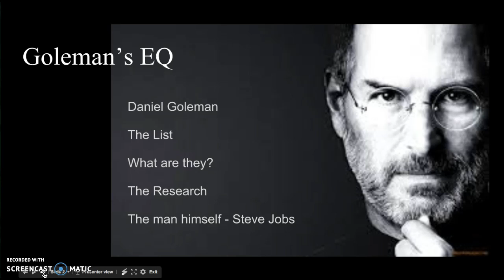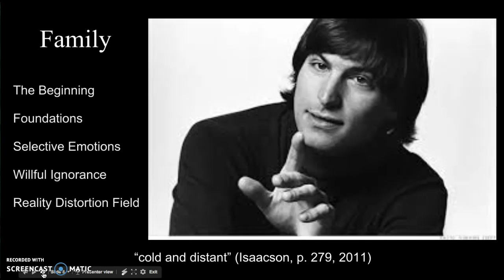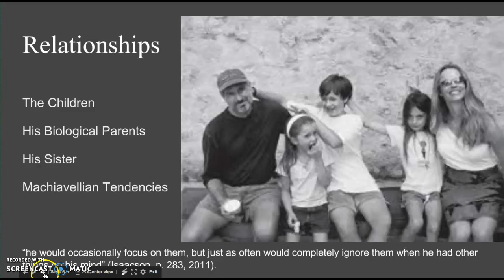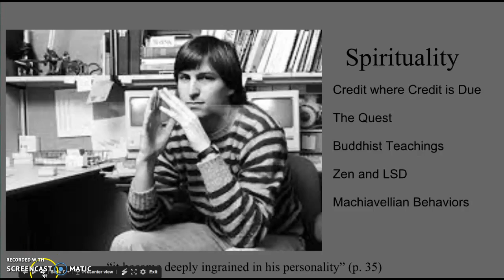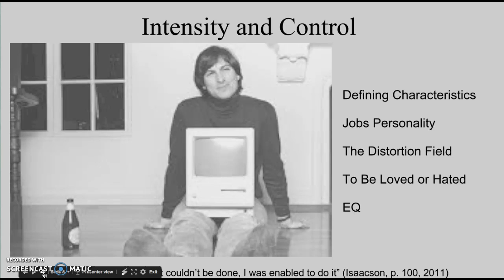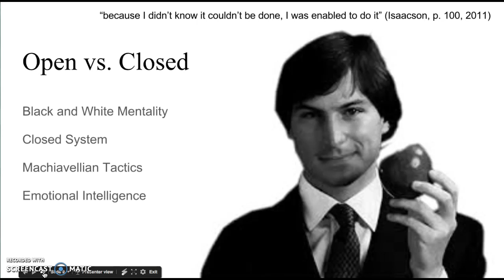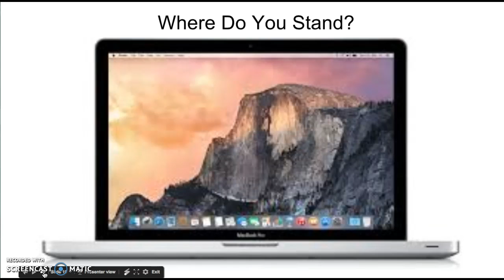Closed Off: An analysis of Steve Jobs